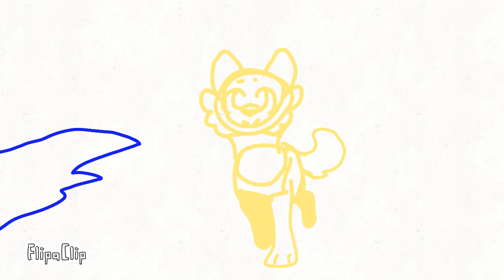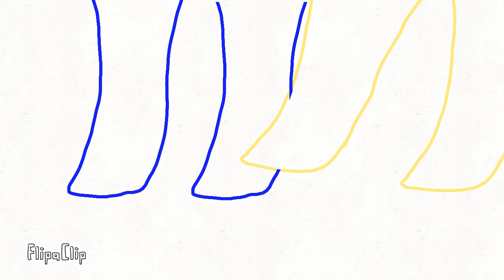It's alright - OC sketch AMV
Song: Its Alright by Mother Mother

(The volume is really low)
my ocs are Stroodle(blue), Gillian(yellow) and Adikia(red)

The audio/music in this video is not mine. I do not claim it to be mine. It belongs to the original creator.